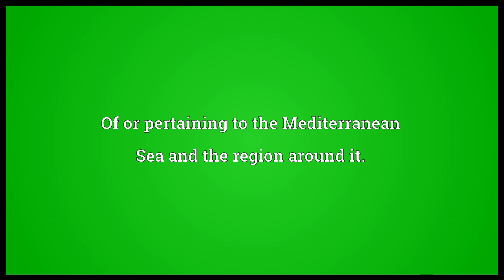mediterranean meaning in English